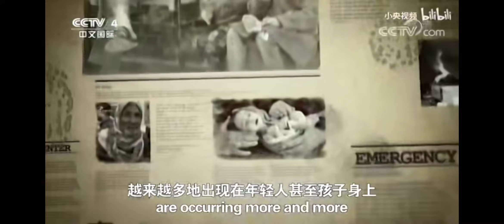2021年4月10日